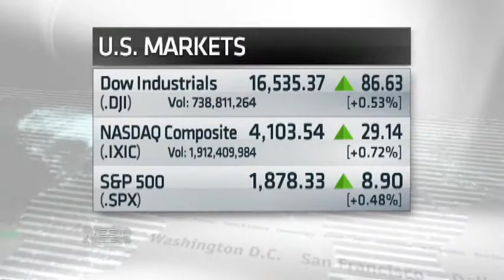Nightly Business Report: Upbeat earnings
Upbeat quarterly results helped the major averages climb higher today.